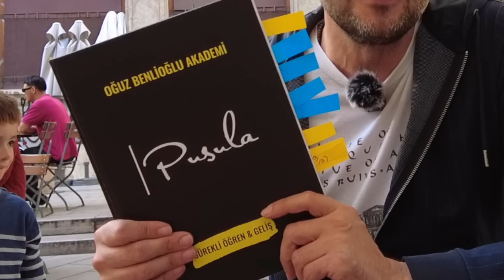90 Günde Başarı İçin Pusula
Hedeflerin İçin Bir PUSULA’ya İhtiyacın Var👍🏻

Başarı, doğru şekilde attığın adımların, aldığın kararların ve disiplinle hayata geçirdiğin eylemlerin bir sonucudur. Düşündüğün kadar zor bir şey de değildir.

Pusula’nın içinde sana sunduğum yol haritasıyla, şimdiye kadar zor görünen o ilk adımı atacaksın. Herkes için geçerli bir kural söyleyeyim mi? Hayatta sadece ölçümleyebileceğin şeyleri değiştirebilirsin. Bu nedenle hedeflerini belirlerken, gelişimini takip ederek onların düzenli kaydını tutmalısın.

PUSULA 90 gün içinde; kendine rutinler oluşturmanı, gözlemlediğin hedeflerine sürekli göz atmanı, hayatında ulaşmak istediğin yere kolayca gidebilmeni sağlayacaktır.